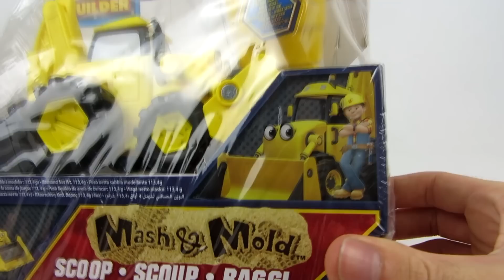Bob der Baumeister Spielzeug deutsch: Bagger Baggi & Kinetic Sand Baustelle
Viel Spaß :)

Produktbeschreibung:

Das Spielen mit formbarem Spielsand macht noch mehr Spaß, wenn man ein Fahrzeug wie Baggi hat. Er verfügt über mehr als sechs Formen, die sich an einzigartigen Orten befinden, etwa in seinen Reifen, in seiner Front- und in seiner Rückschaufel. Außerdem kann man mit ihm coole Stempel in den Sand machen, wenn man ihn darauf stellt und auf sein Dach drückt!

Quelle: Amazon.de

Sounds: FreeSounds.org